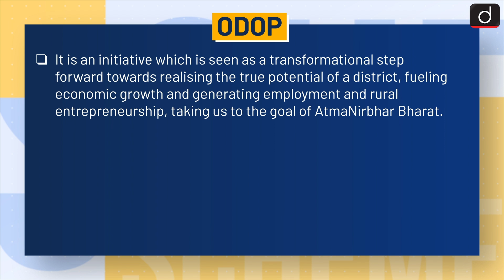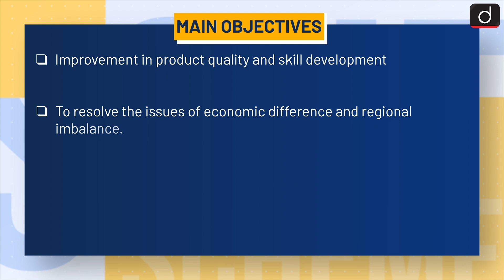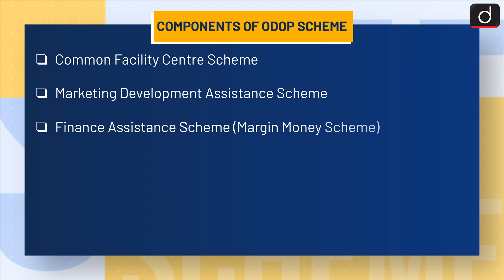One District One Product (ODOP) - Government Scheme | Drishti IAS English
One District, One Product Programme aims to encourage such indigenous and specialised products and crafts. It is an initiative which is seen as a transformational step forward towards realising the true potential of a district, fueling economic growth and generating employment and rural entrepreneurship, taking us to the goal of AtmaNirbhar Bharat.

Drishti IAS is pleased to bring ‘Sarkari Yojanayen’ - covering all relevant and important topics from UPSC point of view.